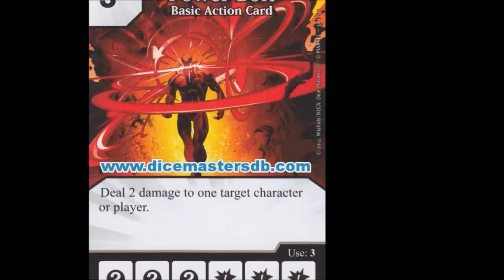After-Action Report: PDC Pro Dice Circuit, Bremerton WA (Dice Masters Spotlight)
The smoke has cleared after the shocking 18-man turnout at Discordia Games in Bremerton for the Pro Dice Circuit; 5 rounds came and went until our Top 4 slugged it out to earn their way into State championships! Who won? Who sucked? What was played, and what teams pulled their weight?

Help make this channel shiny! Comments, subs, thumbs, and shares are all welcome; be a part of the series and make yourself heard!